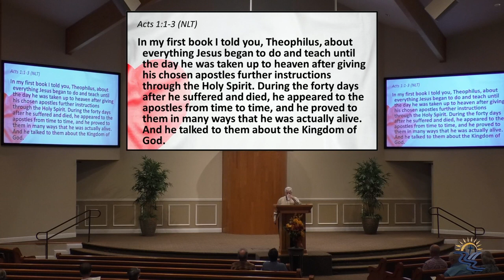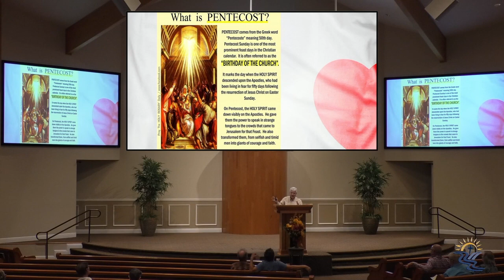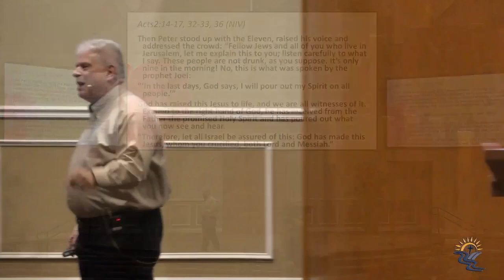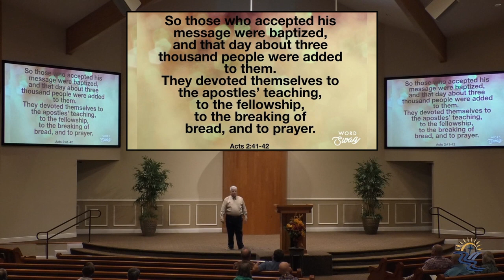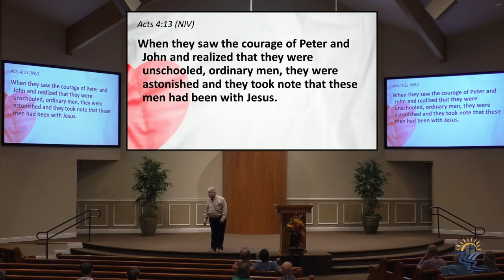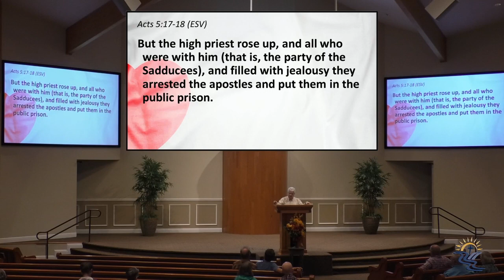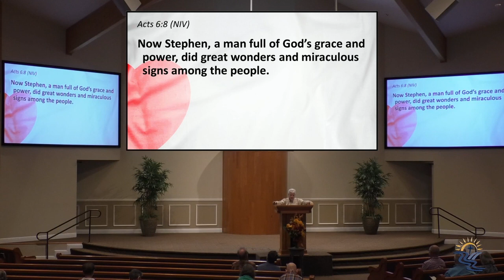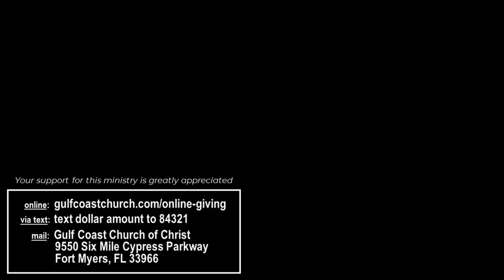Love Your Bible #41 - 10/15/2023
Randy Simmons continues the Love Your Bible series with a look at the book of Acts.